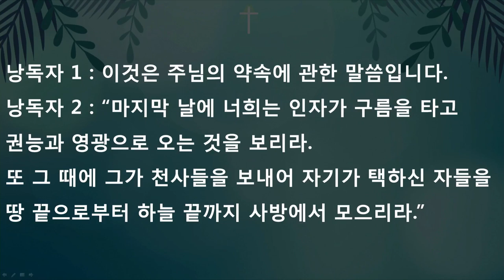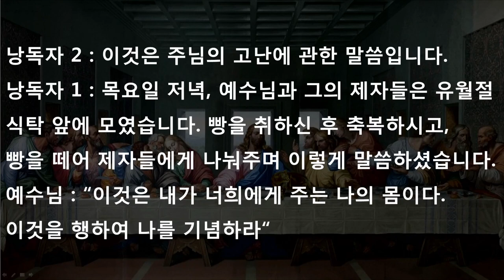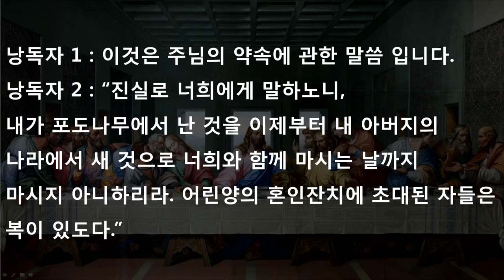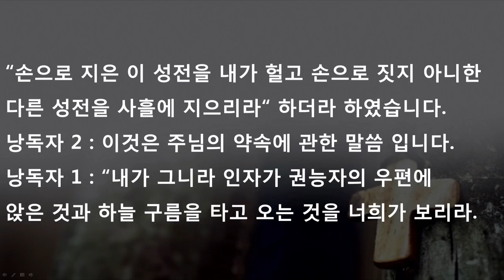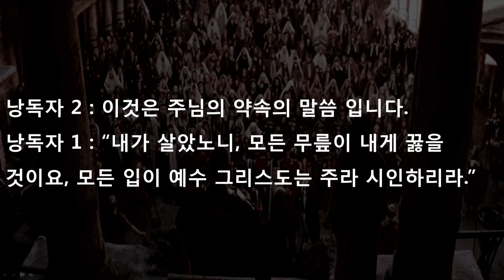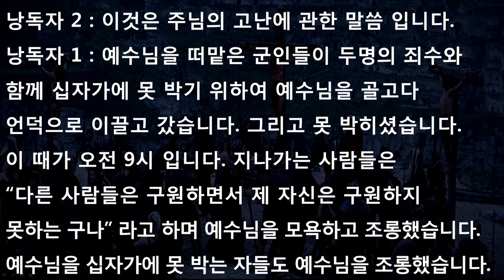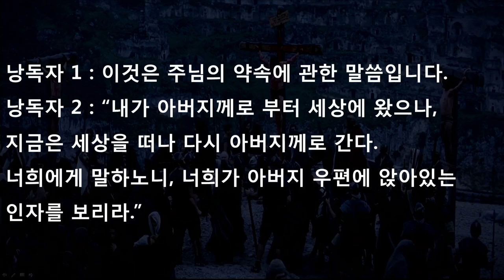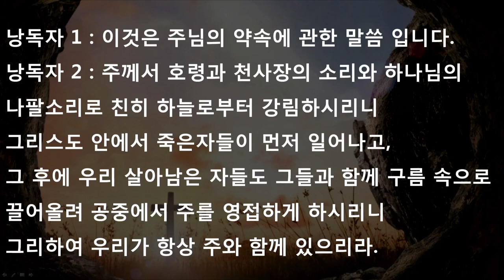2023. 04. 09 예수님의 고난과 약속 (칸타타)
2023년 4월 9일
주일 2부 예배
"예수님의 고난과 약속"
할렐루야 찬양대